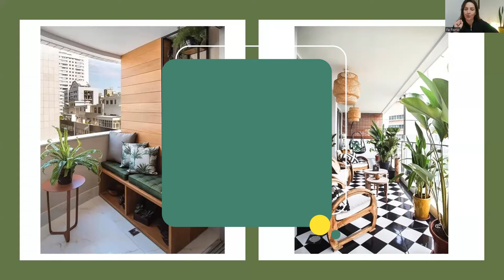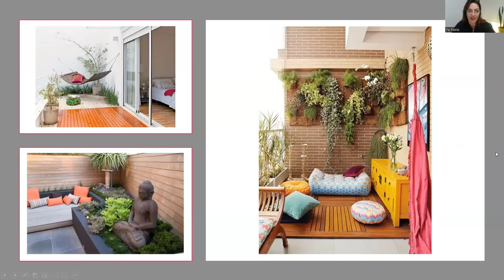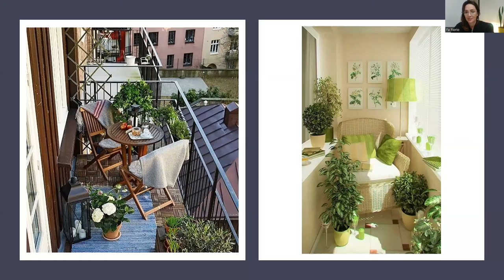SUN CORNER🌞 - o catinho do descanso. Imagens comentadas para INSPIRAR!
Tendência SUN CORNER nada mais é do que a esquina do sol.
E logicamente, ela merece plantas! Então eu preparei algumas imagens que irão te ajudar a montar o seu. São vários estilos e plantas, tudo é possível... o importante é ter o prazer da vitamina d que o sol oferece, desfrutar momentos de leitura, sonequinha ou de meditação em um cantinho super agradável. Plantas ajudam no bem estar, faça boas escolhas e viva a vida!

Beijo grande!